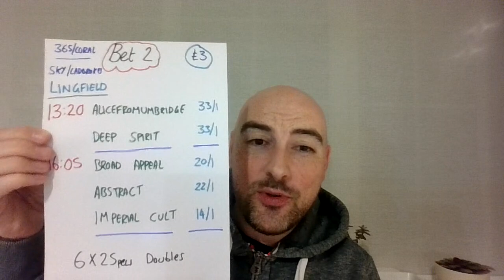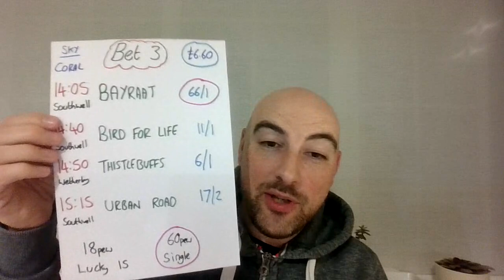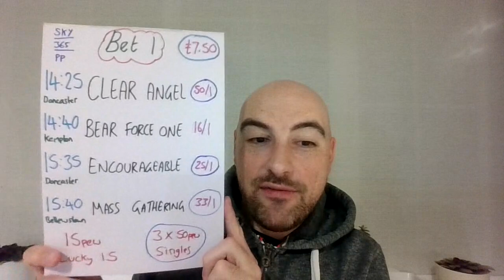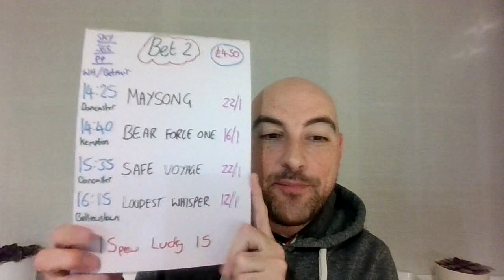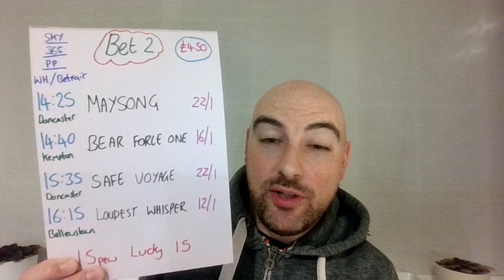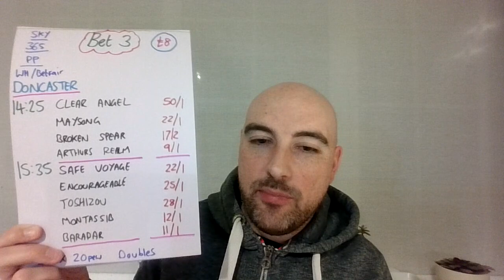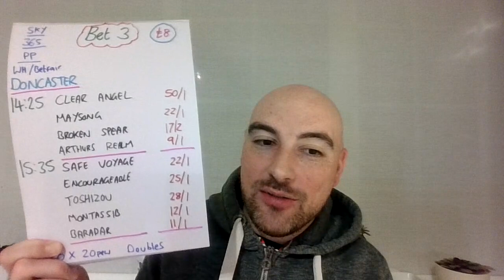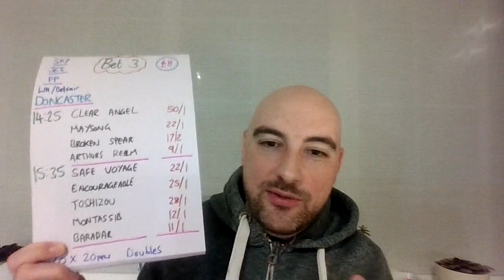Saturday 1st April 2023 - FREE Horse racing tips - Doncaster, Kempton & Bellewstown (3)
Results from the previous video, 31st March 2023:
Bet: £30
Return: £16.63

Total Horse Racing Statistics for all of 2023:
(Historical monthly breakdown below)
Bet - £1190
Return - £948.81

Total Channel Lifetime Horse Racing Statistics
(10th January 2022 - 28th March 2023):
Bet: - £7254.60
Return: - £9257.29

Horse racing tips are provided 5 days a week:
(Wednesday, Thursday, Friday, Saturday & Sunday)

Bet: £200
Return: £323.30

Bet: £200
Return: £233.04

Total Channel Statistics for 2022 - All Sports (Started on 10th January 2022):
Bet: £6514.60
Return: £8609.96

January 2022:
Bet: £425
Return: £489.79

February 2022:
Bet: £598
Return: £770.98

March 2022:
Bet: £591
Return: £712.94

April 2022:
Bet: £544
Return: £607.12

May 2022:
Bet: £602
Return: £576.68

June 2022:
Bet: £616
Return: £580.40

July 2022:
Bet: £704
Return: £1283.45

August 2022:
Bet: £590
Return: £583.59

September 2022:
Bet: £451.30
Return: £895.46

October 2022:
Bet: £531
Return: £872.21

November 2022:
Bet: £409.30
Return: £296.12

December 2022:
Bet: £447
Return: £941.16